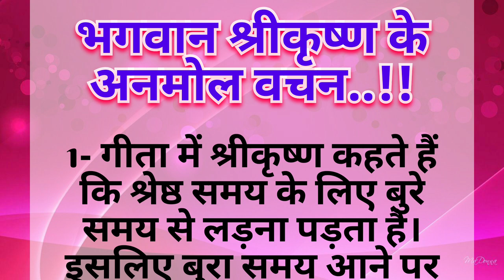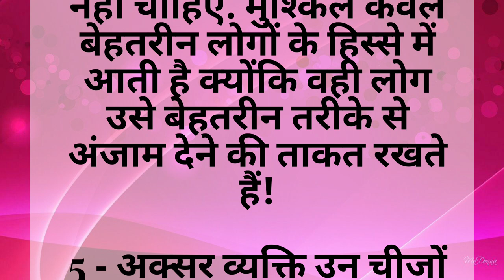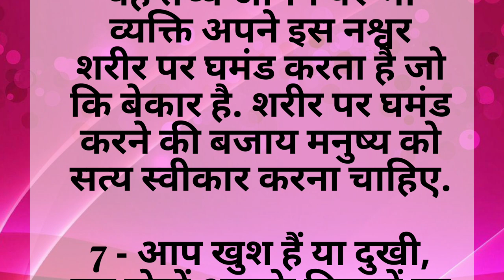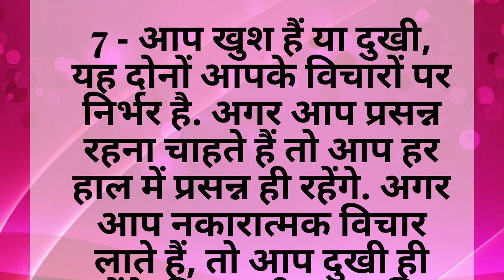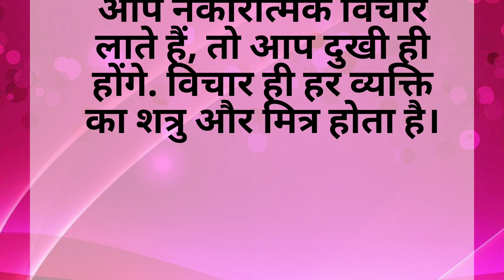श्रीकृष्ण के वचन | thoughts of Shri Krishna..!! | जीवन को जीने का सही मूल्य